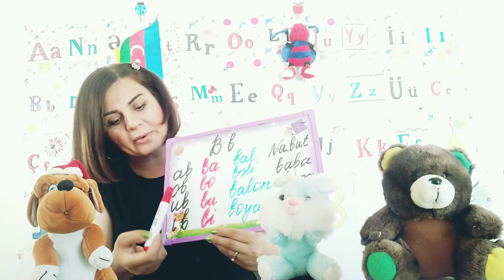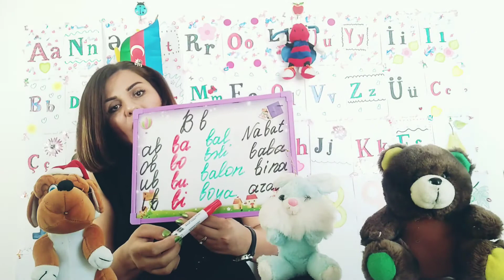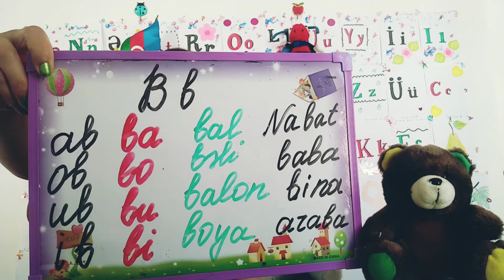BağçaTV - İradə Aytellə 55-ci bölüm. Mövzu "B" hərfi. Nağıl "əməyə görə qiymət"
Sosial təcrid günlərində valideynlərə dəstək.
Salam, azyaşlı uşaqların valideynləri. Sosial təcrid günlərində məhz sizə dayaq olmaq üçün yutub kanalımda hər gün videolarımı yerləşdirəcəm. Məqsədim uşaqların vaxtını səmərəli keçirmək və maarifləndirməkdir. Baxın, dinləyin, bəyənsəniz abunə olaraq növbəti buraxılışlardan da xəbərdar olun və estafeti balacalara verin. Burada hər gün yeni nağıllar da olacaq. Nağıllar uşaqların heç yerdə eşitmədiyi nağıllardır, xarici saytlardan özüm tərcümə edirəm. Lütfən bu postumu siz də paylaşın. O zaman auditoriyamız daha da genişlənəcək, azyaşlı dostlarım çoxalacaq! Fikirlərinizi gözləyirəm.